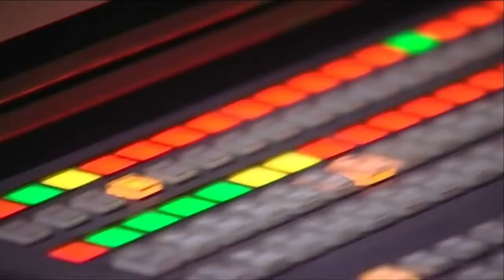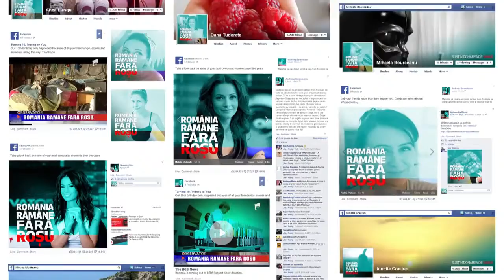Geometry Global Bucharest - The RGB News